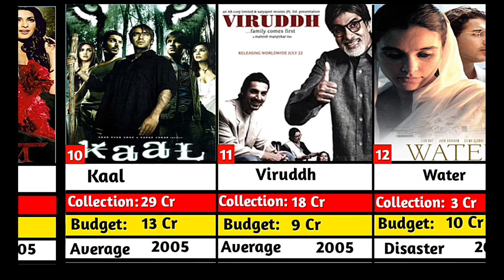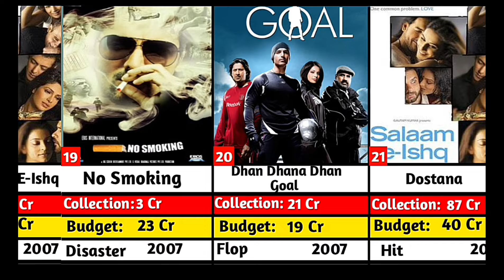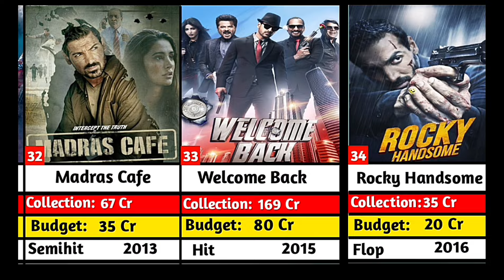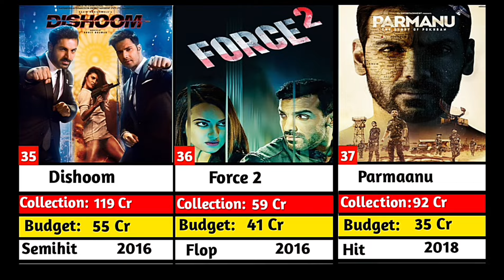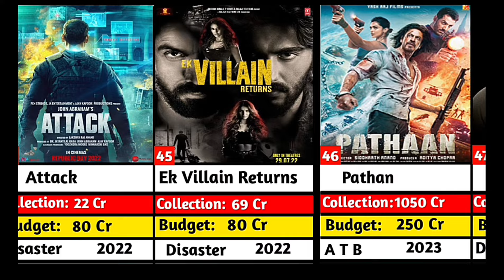JOHN ABRAHAM ALL HITS AND FLOPS MOVIES LIST2024|FORCE2|HOUSEFULL4|VEDAA|PATHAN|SATYAMEVJAYATE2|FORCE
john abraham
john abraham songs
vedaa
john abraham beerbiceps
john abraham business
john abraham haters
ranveer allahbadia
modeling secrets
john abraham parents
john abraham children
john abraham controversy
dhoom movie
hindi
beerbiceps
the ranveer show
the ranveer show podcast
john abraham ranveer allahbadia
trs hindi
the ranveer show hindi
hindi podcast
podcast hindi
indian podcast
the ranveer show beerbiceps
beerbiceps hindi
vedaa hindi movie